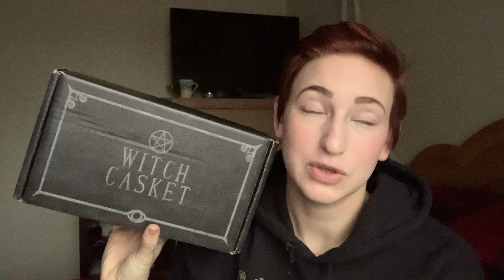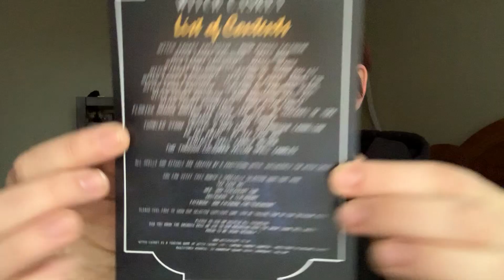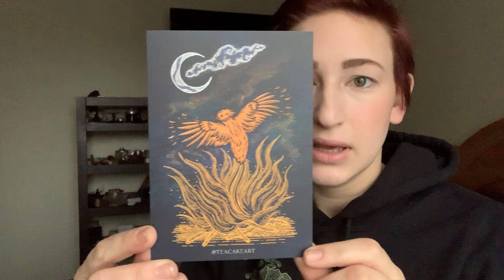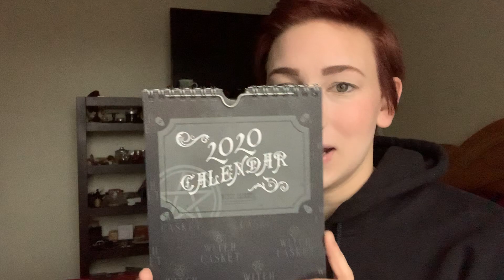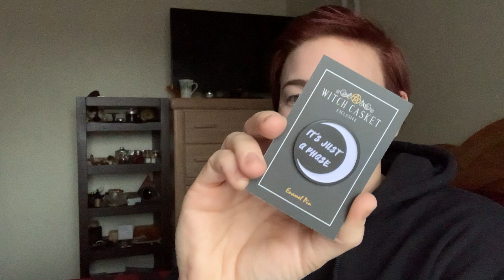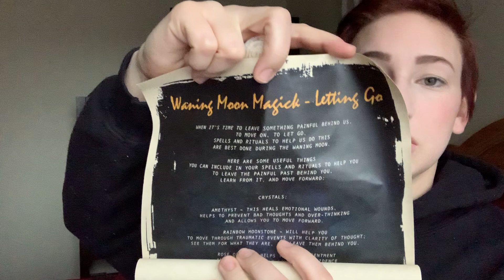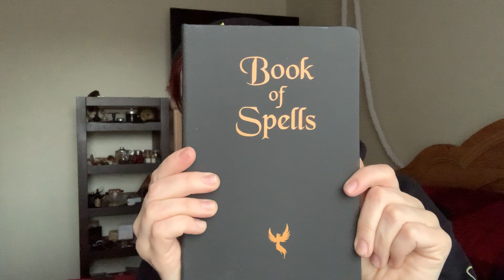December Witch Casket! Start of 2020!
First video for the new year! ❤️
This is Witch Casket. It’s $47 a month to the USA. Their website is
Lots of plans and goals for 2020!

Love you all so much! Thank you for the love and support.